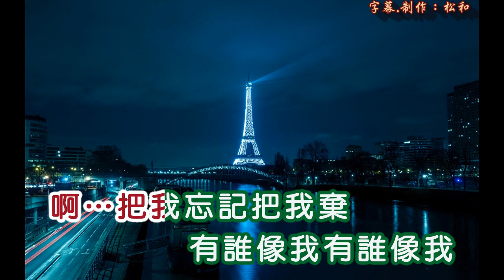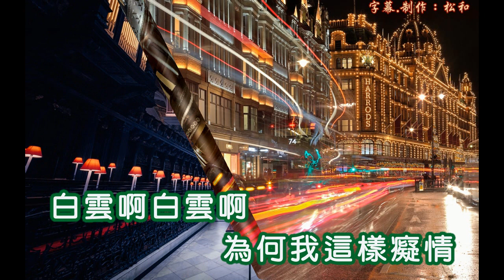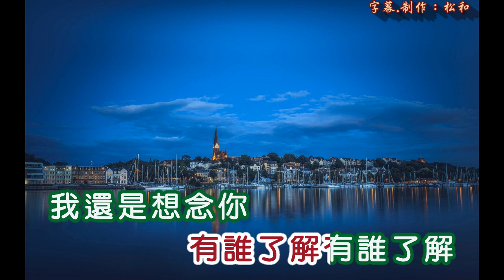張小英 ~ 我還是想念你